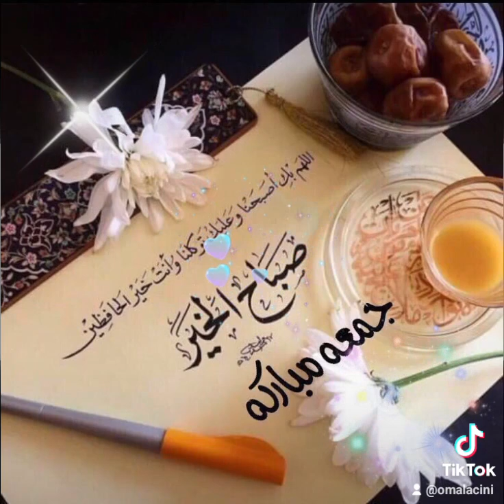آمين يارب العالمين...! 🎼☺️💖🌴🕋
جمال الإسلام. 🕋